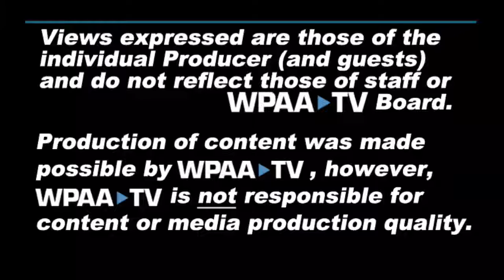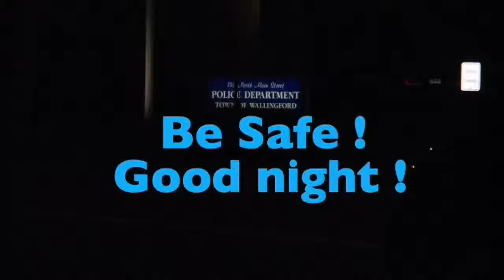12/15/16: CBIA economist